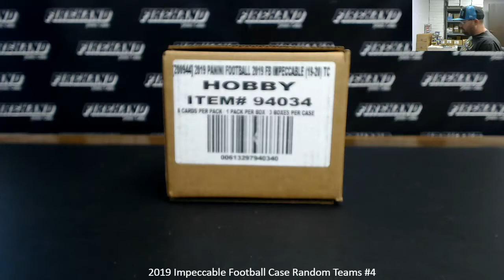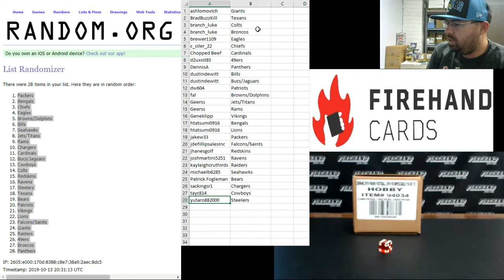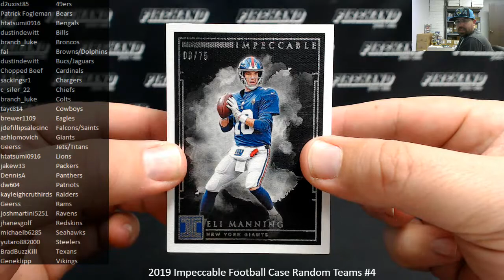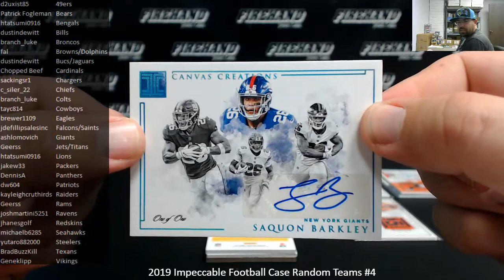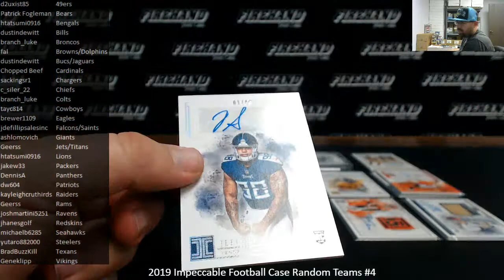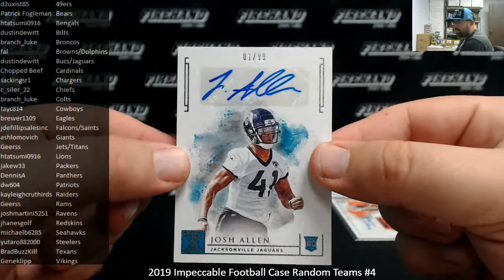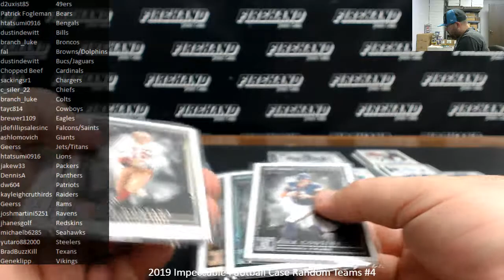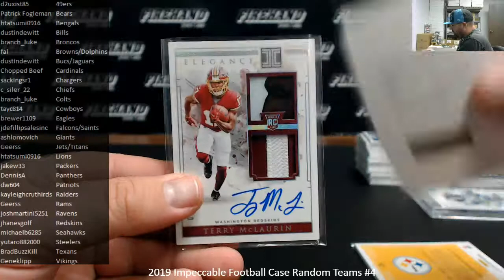10/13/2019 2019 Impeccable Football Case Random Teams #4